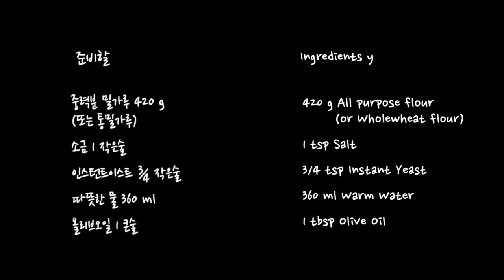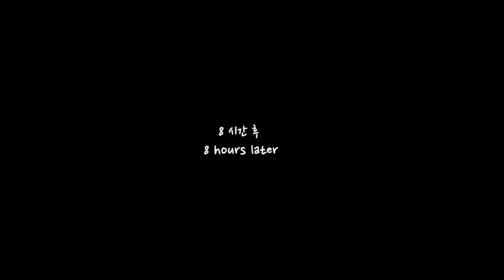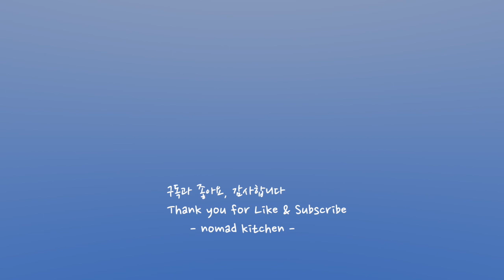[Eng] 반죽이 필요없는 초간단 무반죽 통밀빵 레시피 No knead bread recipe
저희집 데일리 빵 레시피예요. 반죽할 필요없이 섞어서 두었다가 굽기만 하면되는 정말 초간단 레시피고요. 샌드위치, 잼버터 발라서, 샐러드의 크루통으로, 치즈랑 같이 등등 다용도 빵이니 완전 추천합니다.

It's an well-known 'No Knead' bread recipe.And it's my daily bread. This bread can be used everywhere. I strongly recommend.

재료
통밀가루(또는 중력분밀가루) 420g, 소금 1작은술, 인스턴트이스트 3/4작은술, 따뜻한물 360ml, 올리브오일 1큰술

Recipe
420g Wholewheat flour (or all purpose flour), 1 tsp salt, 3/4 tsp instant yeast, 360ml warm water, 1 tbsp olive oil

조리법
1. 밀가루와 소금, 이스트를 섞는다
2. 따뜻한 물과 밀가루 믹스를 섞는다. 가루가 보이지 않게 섞는다
3. 랩을 씌워 놓고 8시간 이상 발효한다
4. 두배 이상 부풀면 가스를 빼고 둥글린다
5. 올리브오일을 발라 둔다
6. 오븐과 롯지/더치오븐/또는 바닥이 두꺼운 후라이팬을 230도로 예열한다
7. 30분 내외로 굽는다 (윗면이 색깔이 너무 나면 종이호일을 덮어준다)
8. 식힘망에 식힌다

Recipe
1. Mix dry ingredients
2. Mix with warm water and flour mixture until flour is unseen
3. Cover with wrap and let sit for more than 8 hours
4. When the dough rises 2 times, degas and make a disc
5. Oil dough
6. Preheat oven and cast iron skillet/dutch oven/ or thick bottom skillet to 230℃
7. Bake for approx. 30 mins.
8. Let cool on rack